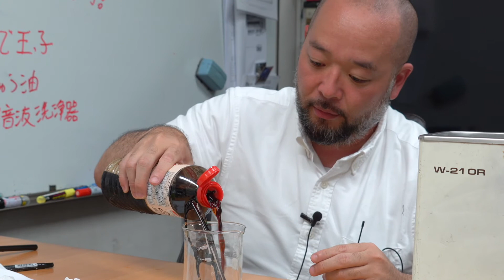【桐蔭横浜大学 おもしろ理科教室2020】「超音波で味付け!」桐蔭横浜大学 医用工学部 臨床工学科 専任講師 石河睦生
桐蔭おもしろ体験教室2021（旧称：おもしろ理科教室）の開講が決定いたしました！
日時：２０２１年８月１８日（水）９時３０分～１４時　形式：全教室オンライン形式
参加費：無料（お申し込みが必要）各教室の詳細や、お申し込みについては、下記URLをご参照ください（7月上旬公開予定）